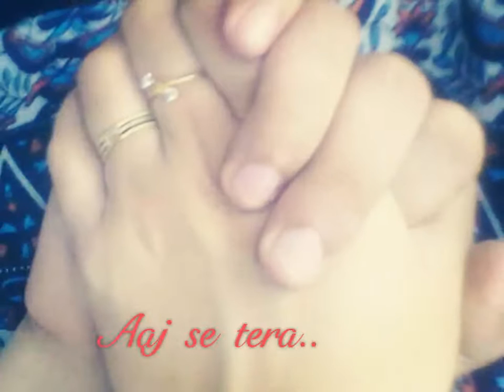Aaj se meri....... Whatsapp status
Song name Aaj se meri.